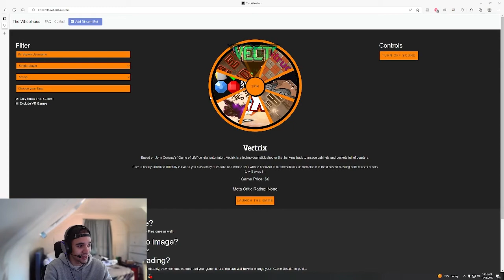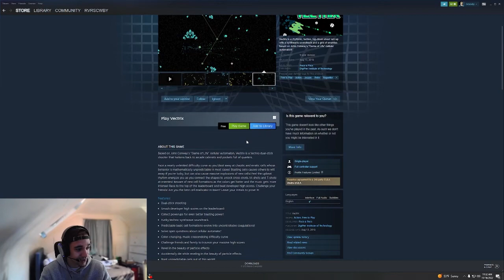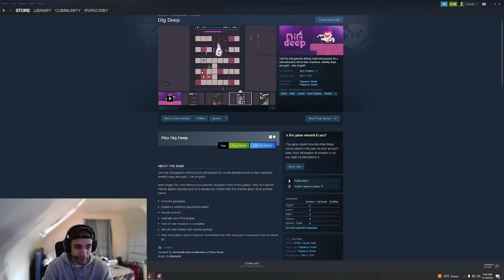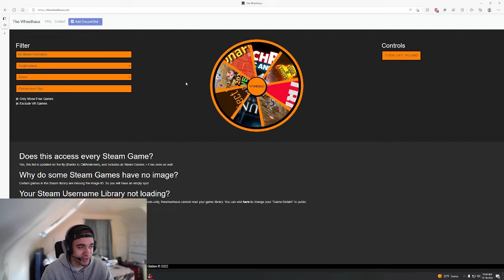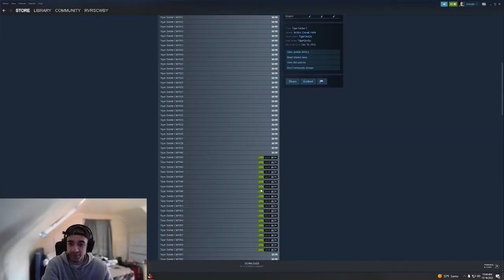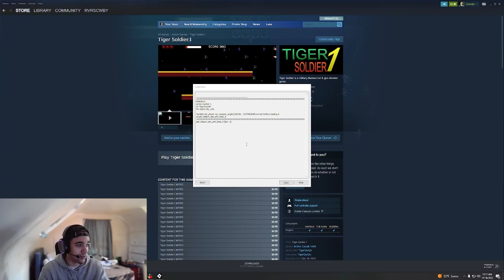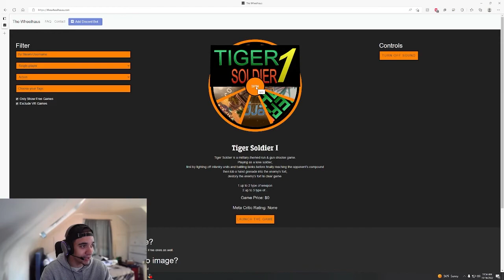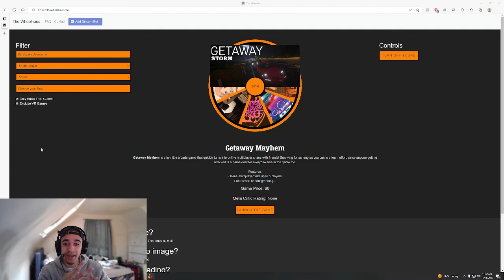Why Does This Game Have $100 WORTH OF DLC?! Steam Roulette Vol. 4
If you bought any of that DLC, I pray for your downfall.